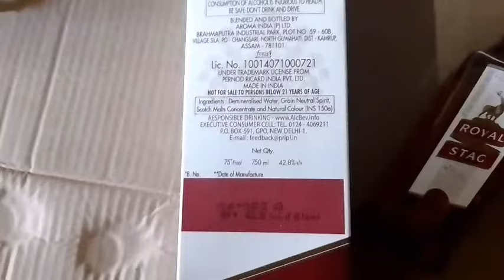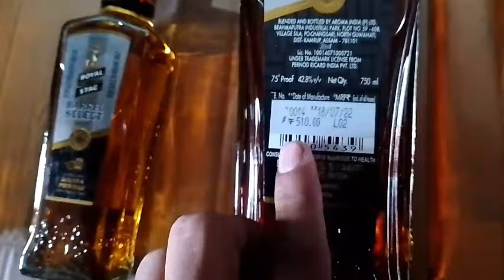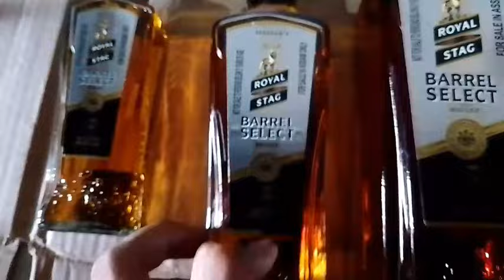What is the price of Royal Stag 750 ml in India.Royal stag barrel select whisky.Royal stag whisky.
What is the price of Royal Stag 750 ml in India
video highlight
Royal Stag a good whiskey?

What kind of alcohol is Royal Stag?

Royal Stag a wine or whisky?
What is Royal Stag Barrel Select?

 Royal Stag Barrel Select good?

What is difference between Royal Stag and Royal Stag Barrel Select?

How many types of Royal Stag are there?
Berrel whisky
Royal stag
Royal stag berrel select whisky
under 500whisky
India whisky
RS whisky
Rs whisky price in India
Royal stag whisky price in Assam